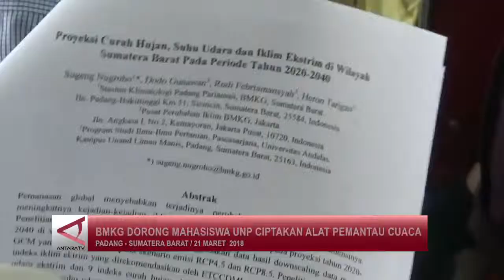BMKG dorong Mahasiswa UNP ciptakan alat pemantau cuaca ANTARA TV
Published on 23 Maret 2018

4.instagram : antarariautv

Perum Lembaga Kantor Berita Nasional

ANTARA Biro Riau

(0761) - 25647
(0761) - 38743